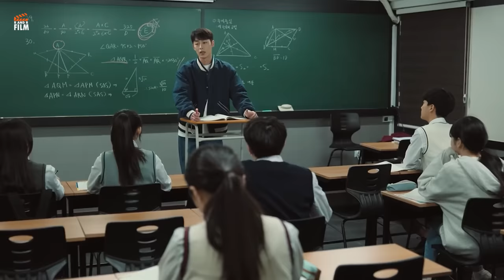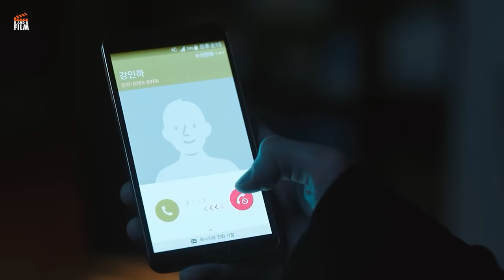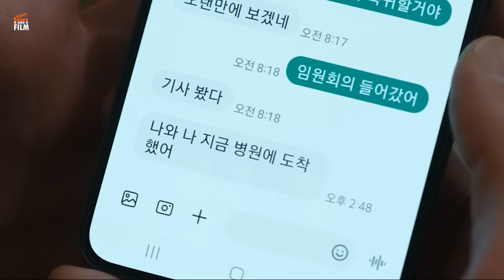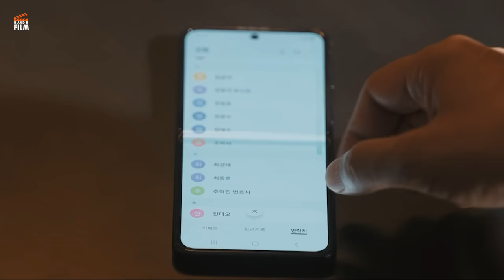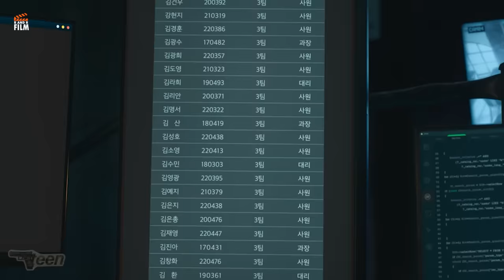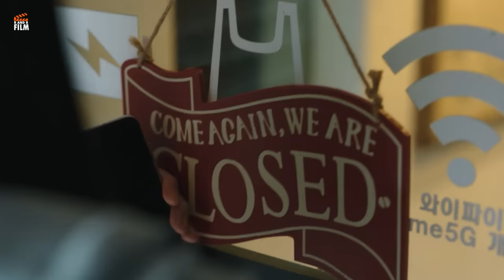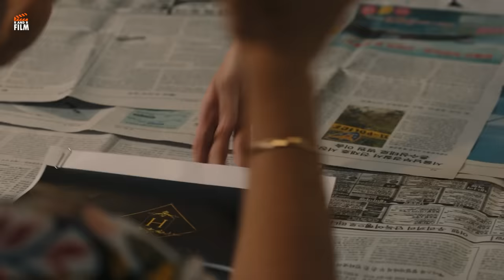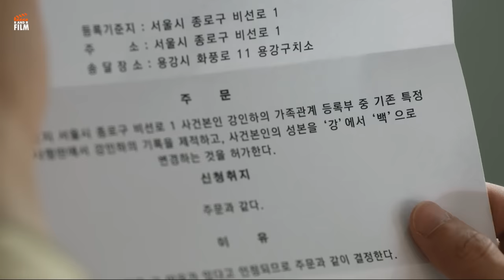KISAH PRIA MISKIN UNTUK MENJADI KAYA RAYA SETELAH DIKHIANATI SAHABATNYA !!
JUDUL : The Impossible Heir

Bagaimana keseruannya??..
YUK kita langsung saja ke videonya !! 🔥